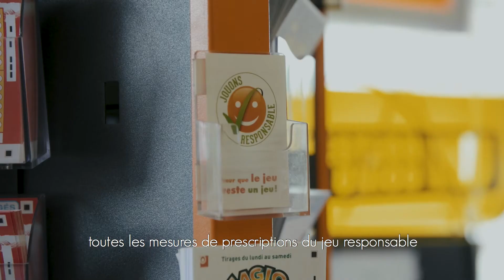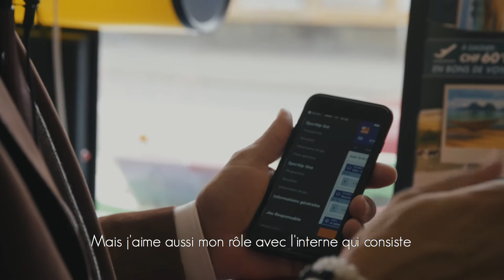Claudio, Conseiller de vente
Claudio est conseiller de vente au sein de la Loterie Romande. Il se déplace sur les différents points de vente pour les conseiller sur la manière optimale de vendre et de mettre en avant les jeux de la Loterie Romande. Il vérifie aussi que toutes les mesures de Jeu Responsable ont bien été respectées.
(2017)